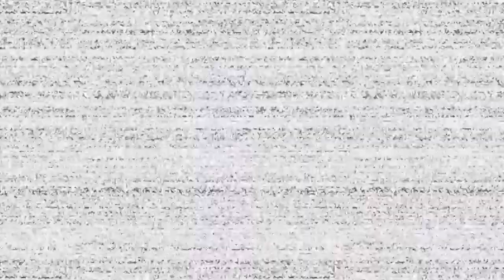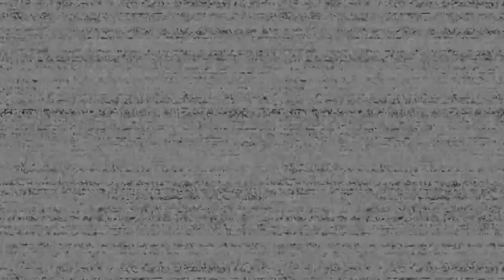Five Nights at Freddy's VR: Help Wanted Ps5